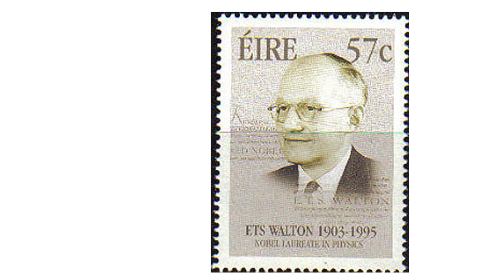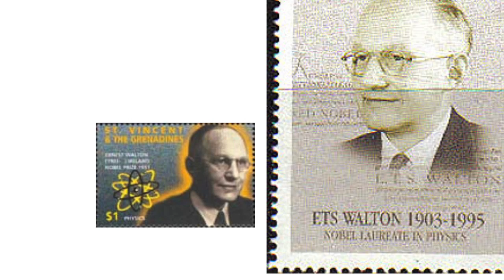How they 'split the atom' - Brian Trench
How they 'split the atom' and brought the news to the world

An event to mark the 80th anniversary of Ernest Walton's (left) and John Cockcroft's 'splitting the atom' on 14th April 1932 hosted by Celsius
interdisciplinary group

The Gallery, The Helix, Dublin City University, Friday 13 April 2012

Presenters:
Prof Brian Cathcart, Kingston University, London, author of 'The Fly in
the Cathedral -- how a small group of Cambridge scientists won the race to
split the atom'
Prof Philip Walton, professor emeritus of physics, NUI-Galway
Prof Dermot Diamond, Dublin City University

Musicians:Charles Delap (vocals), Fiachra Trench (piano)
Performed by:

MC: Brian Trench

with thanks to the Institute of Physics Ireland